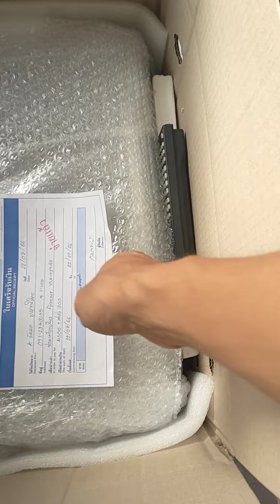วิธีแพ๊คของ ที่ถูกต้อง ลดความเสียหาย ให้ถึงปลายทางอย่างปลอดภัย how to packing parcel to safe